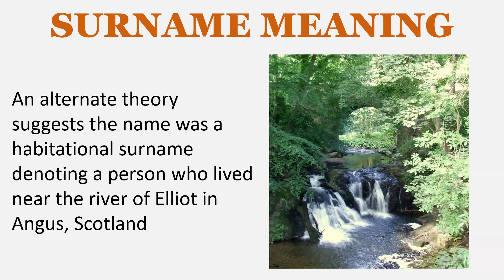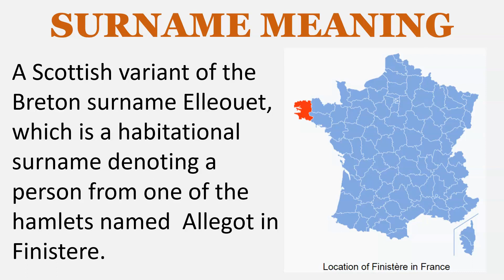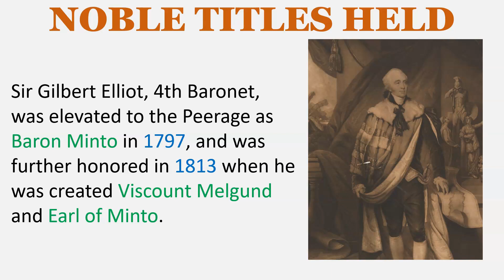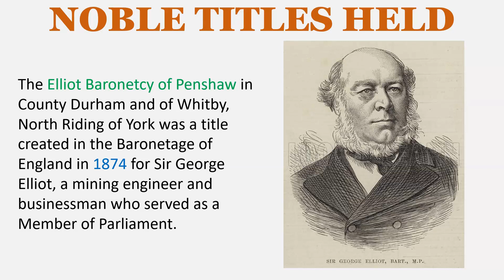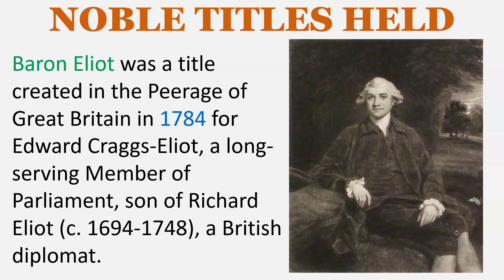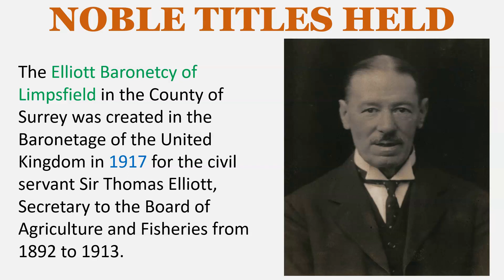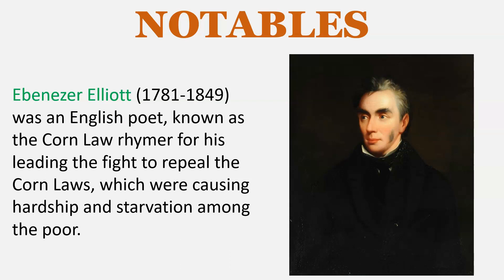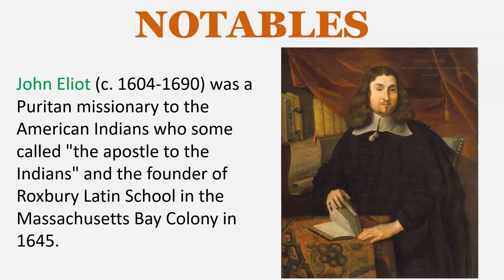Elliott Surname History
SURNAME MEANING
An English surname derived from the Middle English and Old French personal name Eliot, a pet form of the Old Testament name Elijah, which is rendered in Greek as Ēlias and in Old French as Éli, plus the diminutive suffix –ot.

An alternate theory suggests the name was a habitational surname denoting a person who lived near the river of Elliot in Angus, Scotland

A Scottish variant of the Breton surname Elleouet, which is a habitational surname denoting a person from one of the hamlets named  Allegot in Finistere.

EARLY BEARERS
William Elyot – Somerset – 1257
Thomas Elyott – Norfolk - 1303
Richard Eliot – England - 1307

The Elliot Baronetcy of Minto in the County of Roxburgh was created in the Baronetage of Nova Scotia in 1700 for Sir Gilbert Elliot, a writer, lawyer, politician, and judge, a younger son of Gavin Elliot of Grange Midlem Mill, son of Gilbert Elliot of Stobs (c. 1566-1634), son of Robert Elliot (c. 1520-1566), 15th Laird of Redheugh, Captain of Hermitage Castle and Deputy Keeper of Liddesdale. He was succeeded by his son, Gilbert Elliot, 2nd Baronet, who was Lord Justice Clerk.

Sir Gilbert Elliot, 4th Baronet, was elevated to the Peerage as  Baron Minto in 1797, and was further honored in 1813 when he was created Viscount Melgund and Earl of Minto.

The Elliot Baronetcy of Penshaw in County Durham and of Whitby, North Riding of York was a title created in the Baronetage of England in 1874 for Sir George Elliot, a mining engineer and businessman who served as a Member of Parliament.

The Eliot Baronetcy of Peebles was created in the Baronetage of Great Britain created in 1778 for the Sir John Eliot, Physician to the Prince of Wales. The title became extinct on his death in 1786.

Baron Eliot was a title created in the Peerage of Great Britain in 1784 for Edward Craggs-Eliot, a long-serving Member of Parliament, son of Richard Eliot (c. 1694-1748), a British diplomat.

John Eliot (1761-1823), third son of Baron Eliot, was created Earl of St Germans in 1815.

The Eliott Baronetcy of Stobs in the County of Roxburgh is a title in the Baronetage of Nova Scotia created in 1666 for Sir Gilbert Eliott, son of William Eliott of Stobs (d. 1654), a Member of Parliament for Roxburgh.

Baron Heathfield of Gibraltar was a title in the Peerage of Great Britain created in 1787 for General Sir George Augustus Eliott in recognition of his defence of Gibraltar during the Franco-Spanish Siege of 1779 to 1783.

The Elliott Baronetcy of Limpsfield in the County of Surrey was created in the Baronetage of the United Kingdom in 1917 for the civil servant Sir Thomas Elliott, Secretary to the Board of Agriculture and Fisheries from 1892 to 1913.

Granville Elliott, a British military officer who served with distinction in several European armies, was created Comte de Morhange in the Holy Roman Empire by Charles VI in 1735 and later became Count Elliott, the son of Major General Roger Elliott (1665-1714), governor of Gibraltar, son of George Elliott, an army surgeon.

LANDED GENTRY
Elliot of Harwood, co. Roxburgh, Scotland
Elliot of Clifton Park, Kelso, co. Roxburgh, Scotland

NOTABLES
Sir John Eliot (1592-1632) was an English statesman who was serially imprisoned in the Tower of London, where he eventually died, by King Charles I for advocating the rights and privileges of Parliament.

Edward James Eliot (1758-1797) was an English Member of Parliament for St. Germans and Liskeard.

Ebenezer Elliott (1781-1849) was an English poet, known as the Corn Law rhymer for his leading the fight to repeal the Corn Laws, which were causing hardship and starvation among the poor.

John Eliot (c. 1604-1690) was a Puritan missionary to the American Indians who some called "the apostle to the Indians" and the founder of Roxbury Latin School in the Massachusetts Bay Colony in 1645.

EARLY SETTLERS
William Elliott – Maryland – 1614
John Elliott – Virginia – 1623
William Elliott – New England – 1634 – Hercules
Lyddia Eliot – New England – 1635 – Hopewell
Agnes Elliott – South Carolina – 1772
William Elliott – Nova Scotia – 1749